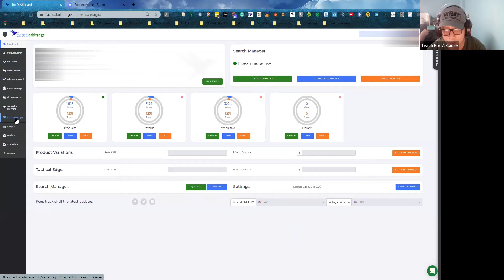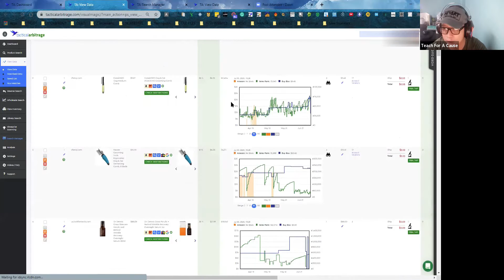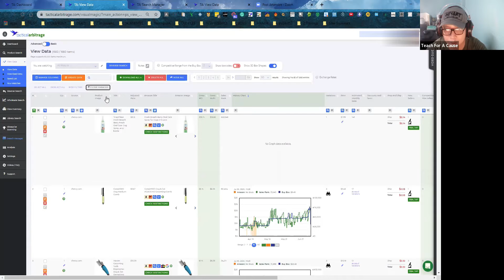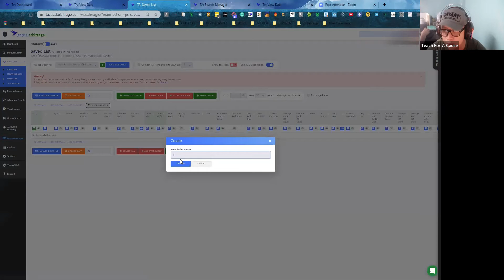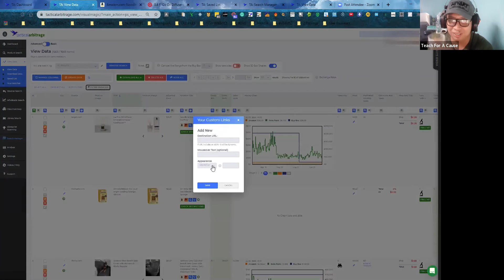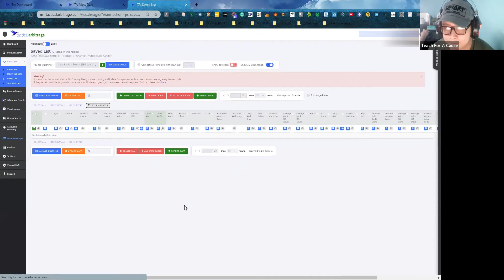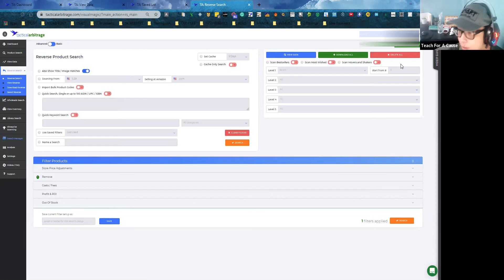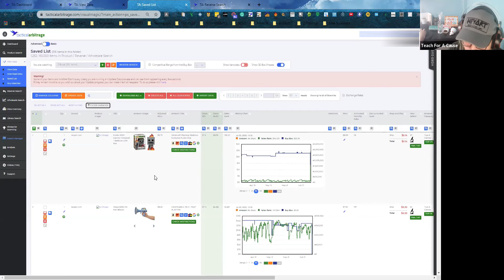Tactical Arbitrage: How To Use l with Raf & Arlene l Part 4 l TUTORIAL#25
"A true selfless act always sparks another. ..."(Klaus Movie). My wife and I want to share our knowledge about Amazon. Tactical Arbitrage is a software that newbie VAs wants to learn and we are teaching it for free. If our videos help you get a client or get you some new skills. Thank you and God Bless.